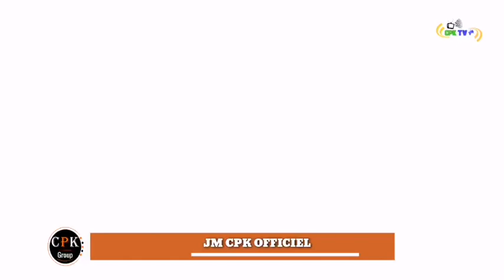MANADJA CONFIRMÉ ALLAIT FAIRE LA PRIS.ON CADEAU POUR UN CERTIFICAT FALCIFIÉ CONGELATEUR Yako